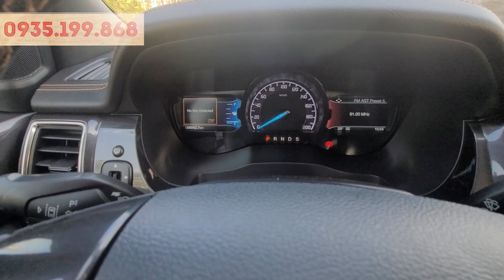VUA BÁN TẢI Ford Ranger Wildtrak 2.0L 4x4 AT 2019 2 CẦU SIÊU CHẤT ,Trắng Ngọc Trinh ,Đẹp k tỳ vết